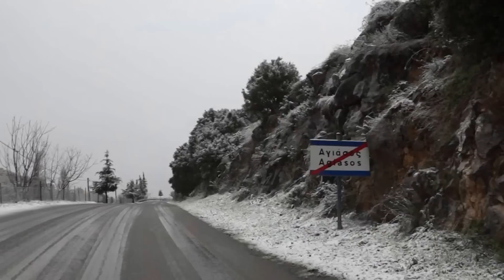ΑΓΙΑΣΟ 2015 ΧΙΟΝΙΑ